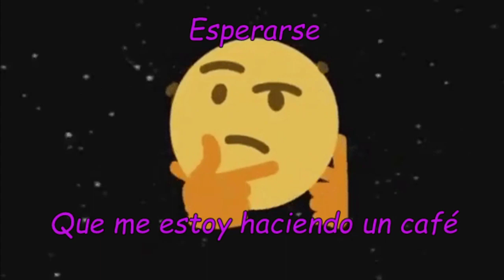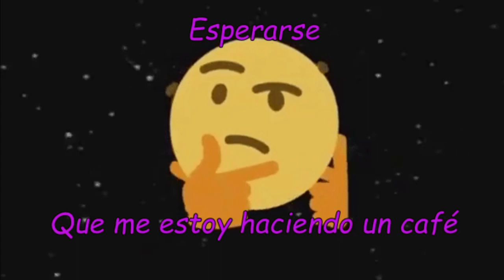Futaba y el autismo - Persona 5 Royal NG+ - Día 23